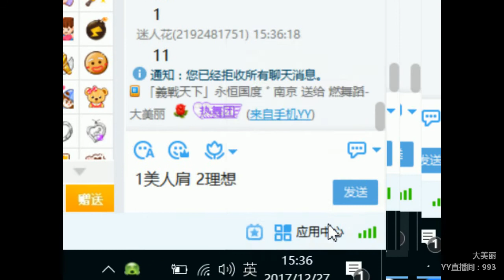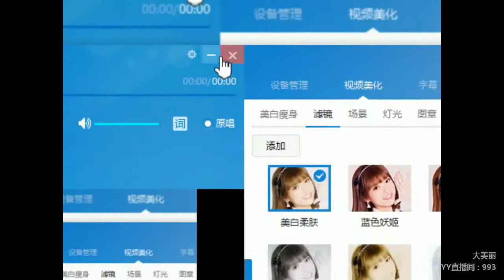YY LIVE 燃舞蹈 大美丽 -《燃舞蹈》（Artists・Sing・Music・Dance・Instrument・Talent Shows・DJ・KPOP・Remix・LIVE)